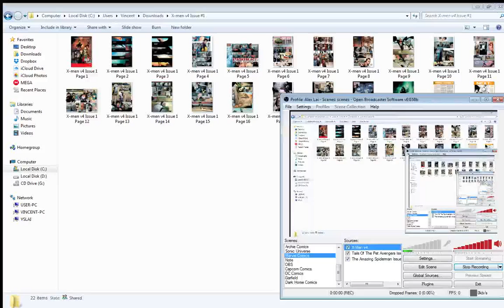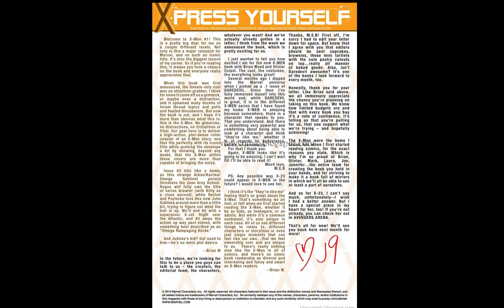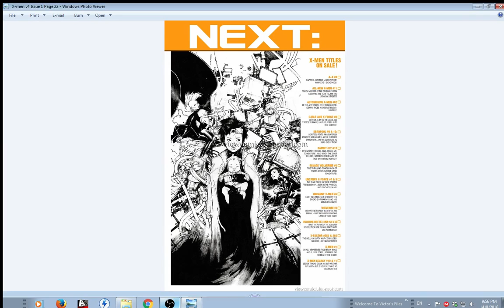X Men v4 Issue #1 | Primer Part 1 of 3